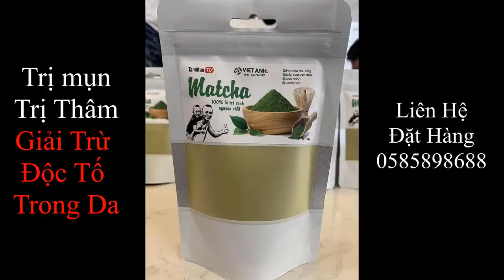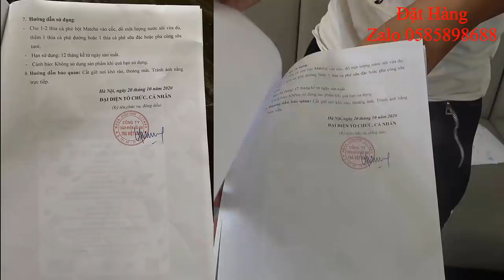Vịt Đuối Nước | Pha Cứu Vịt Đi Vào Lịch Sử Nhân Loại Của Tam Mao TV